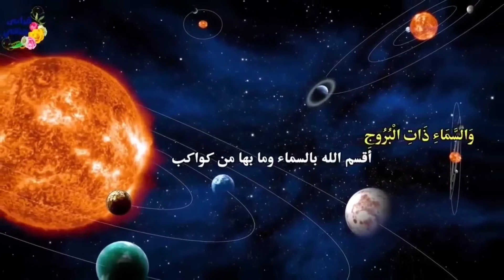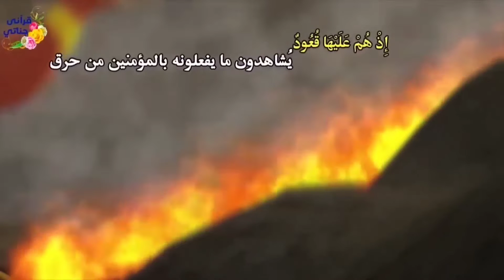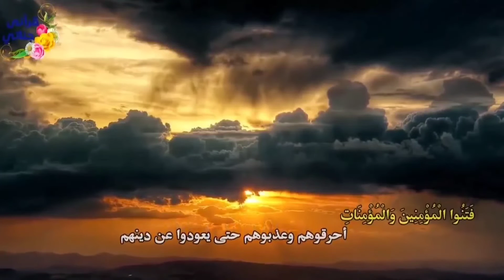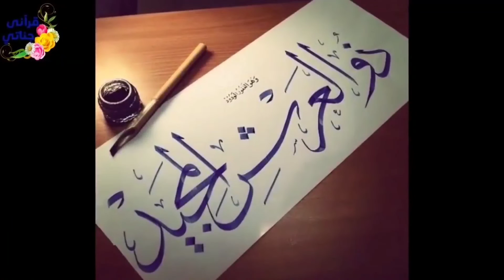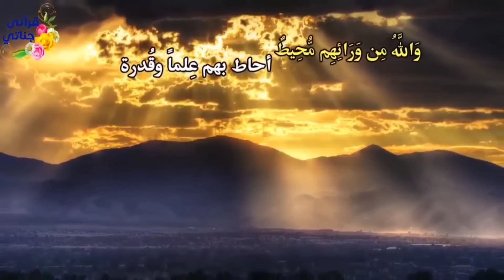تدبر وتفسير جزء عم - سورة البروج كاملة